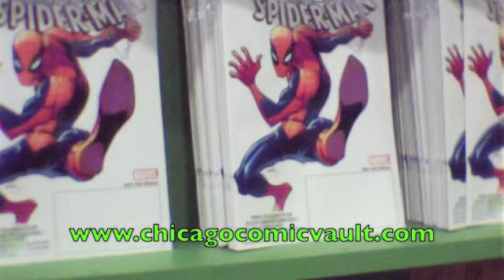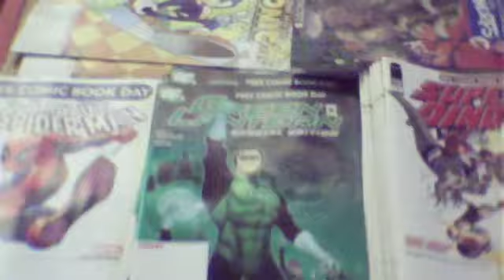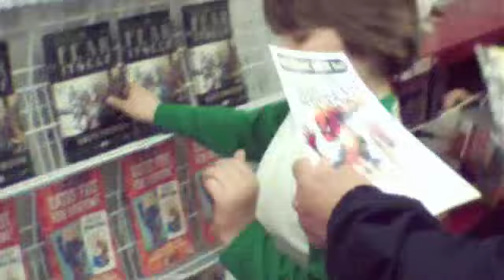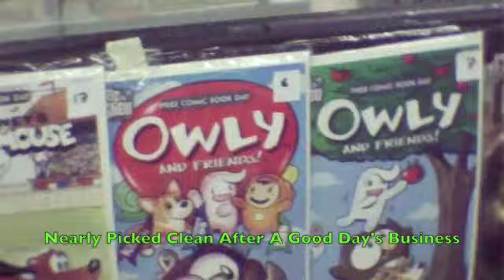TheCKT's Free Comic Book Day 2011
Kiel Phegley of comics blog The Cool Kids Table and his erstwhile companion Kegmeister hit up seven Chicago comic shops for Free Comic Book Day 2011. Featuring appearances by Jonathan Hickman, Chris Burnham, Hilary Barta, Chris Mitten and Mike Norton!